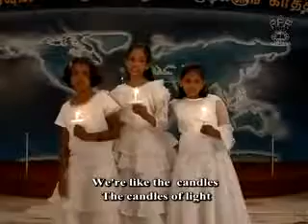CBF 2011 Candles of light🕯️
Children's Bible Fest (CBF) - action video songs for Sunday school children, by Eternal Rock Ministries. Madhavaram, Chennai, Tamilnadu